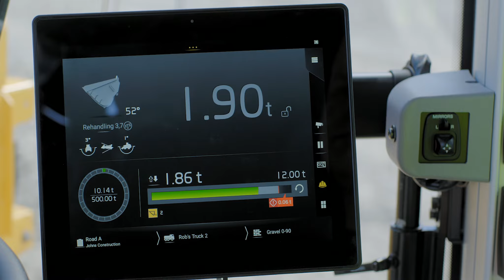Partial unload to pile – Volvo Load Assist – Basic operator training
When the load in the bucket doesn't fit the target, parts of the load should be dumped on the next target or back of the pile. This video describes how to perform a partial unload to pile.

Visit the playlist "Volvo Load Assist – Basic operator training" for more instructions.

Please note: This movie is not a substitute for the Operator's manual. IT IS COMPULSORY TO CONSULT THE OPERATOR'S MANUAL FOR COMPLETE DETAILS.

Want to know more about Load Assist?